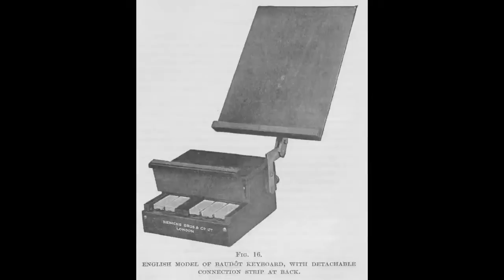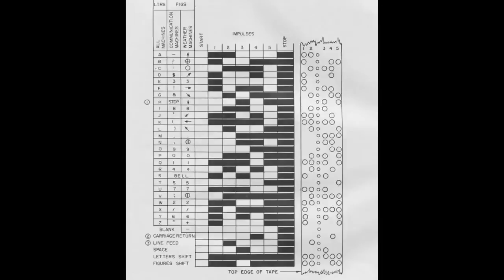Teoria informacji 1/9: szybkość transmisji symboli